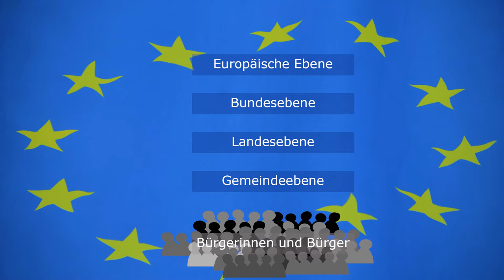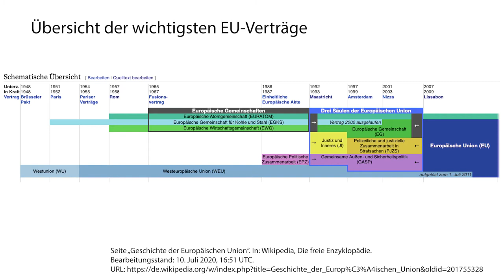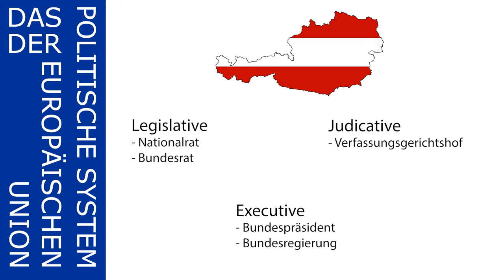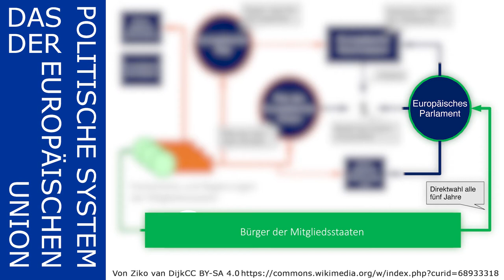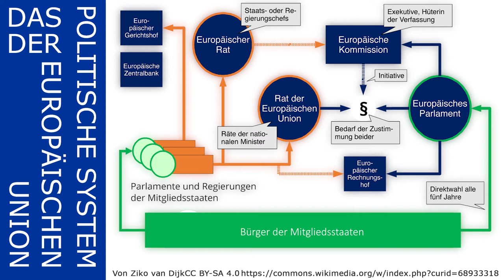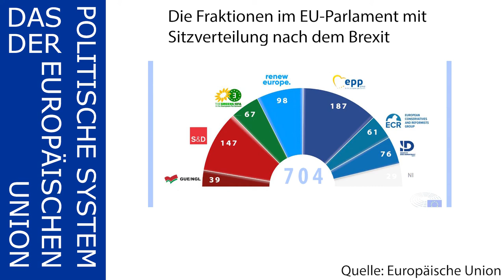[EU] Das Politische System der EU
Kurses "25 Jahre Österreich in der EU: Der Weg der Steiermark vom Rand ins Zentrum EUropas"